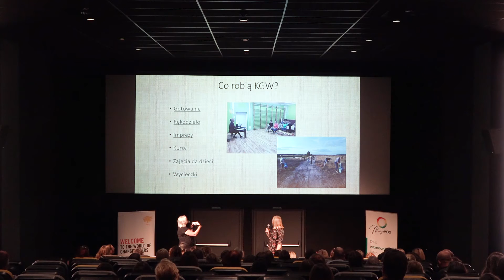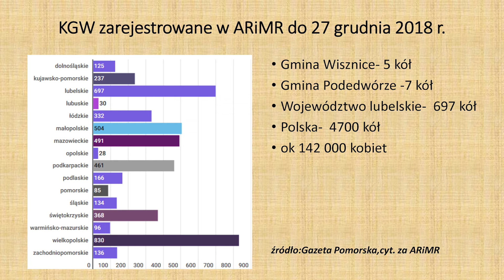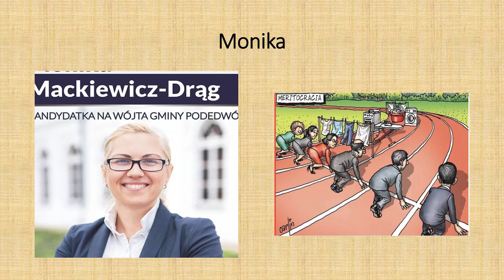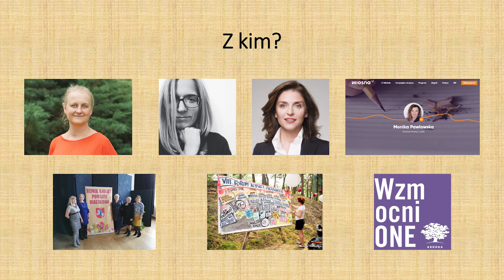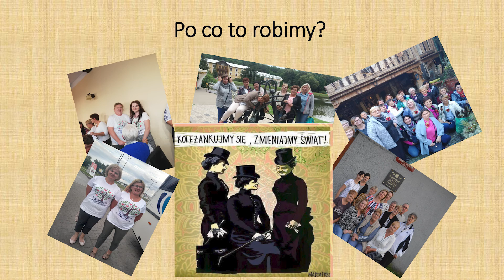Fundacja Lokalnej Aktywności Społecznej "Koła Gospodyń Wiejskich - współpraca i rozwój"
Wystąpienie Fundacji  Lokalnej Aktywności Społecznej z inicjatywą "Koła Gospodyń Wiejskich - współpraca i rozwój" podczas Finału drugiej edycji Programu WzmocniONE w Poznaniu 6 listopada 2019 roku. Prezentują i Elżbieta Sokołowska oraz Monika Mackiewicz - Drąg.

Koła Gospodyń Wiejskich to wspaniałe organizacje, które mogłyby być motorem życia społecznego wsi, ale potrzebują wsparcia, współpracy i rozwoju. W ramach inicjatywy chcemy zmienić stereotypowe postrzeganie Kół Gospodyń Wiejskich, zwiększyć udział kobiet w samorządzie, życiu politycznym i społecznym. Pomysł na projekt opiera się wsparciu rozwoju KGW w 3 wymiarach- wsparcia osobistego liderek KGW, realizacji cyklu dedykowanych szkoleń 24 KGW oraz wspólnej organizacji Konwentu KGW w dwóch powiatach Polski wschodniej. Wynikiem projektu będzie wymiana doświadczeń oraz rozwój działalności KGW, nie tylko na polu kulinarno – ludowym, ale tez innym, zgodnym z zainteresowaniami i aspiracjami samych kobiet.